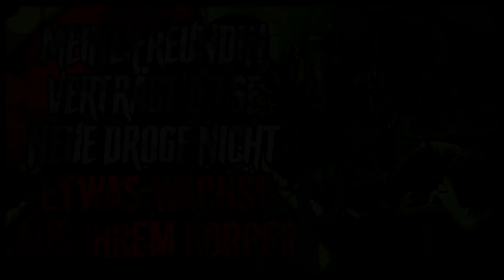MEINE FREUNDIN VERTRÄGT DIESE NEUE DROGE NICHT 💊 Creepypasta lang (Horror Hörbuch german/deutsch)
CREEPYPASTA STORY: "Ekel"
Ein Hörbuch zum Einschlafen, Gruseln und Entspannen.
✍🏻 Autor: The Dark Antichrist
►Worum geht es in der Horrorgeschichte? Zwei drogensüchtige Frauen bekommen von ihrem ekelerregenden Dealer die neue Modedroge "Fungio" aufgetischt. Die Lage eskaliert ...

ACHTUNG: Ohne zu viel vorwegnehmen zu wollen: Dieser Text enthält sehr explizite Beschreibungen des Zufügens von Verletzungen. Möglicherweise ist das nicht für jede(n) etwas.

►Was bedeutet Creepypasta? Creepypastas sind die Lagerfeuergeschichten des Internets. Das Wort ist eine Kombination aus creepy sowie copy and paste. Ob Du an die Wahrheit dieser Gruselgeschichten glaubst oder nicht, bleibt ganz Deiner Vorstellungskraft überlassen.

Du stehst auf Creepypasta und Horror? Suchst gruselige Geschichten zum Einschlafen und Entspannen? Magst creepy Hörbücher und Hörspiele in Studioqualität? Dann bist Du hier genau richtig! Denn:
🎈 DR. ZARGOTA vertont Creepypastas, Horrorgeschichten und Gruselmeisterwerke.
🤡 DR. ZARGOTA liebt das Übernatürliche, Unsagbare und Unheimliche.
☠️ DR. ZARGOTA steht für Synapsenkitzel, Gänsehaut und Mindfuck.

SUPPORT
►Wenn Dich dieses Hörbuch unterhalten hat, freue ich mich über ein Like. Auch Kommentare – ob Lob, Kritik oder Textwünsche – sind jederzeit willkommen!
►Neben dem kostenfreien Kanal-Abo kannst Du mir auch einen digitalen Kaffee ausgeben und meine Arbeit so unterstützen
►Du möchtest, dass ich Deine Horrorstory vertone? Schick sie an: zargota[at]gmx.de